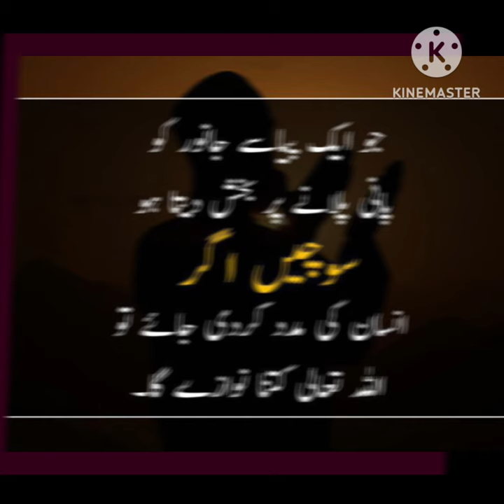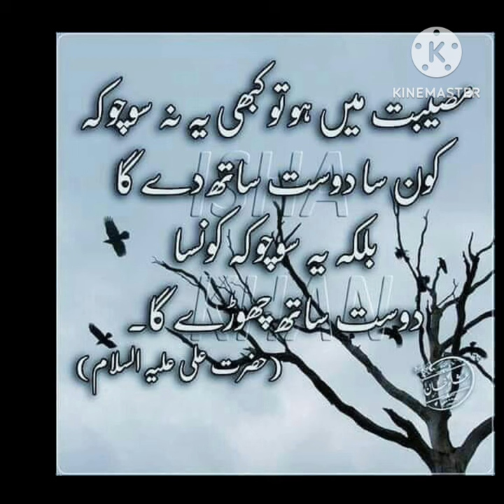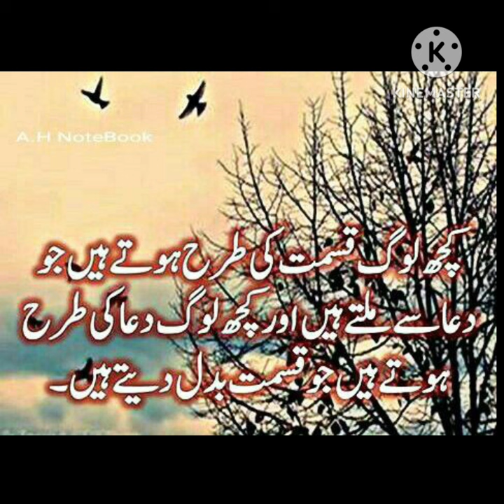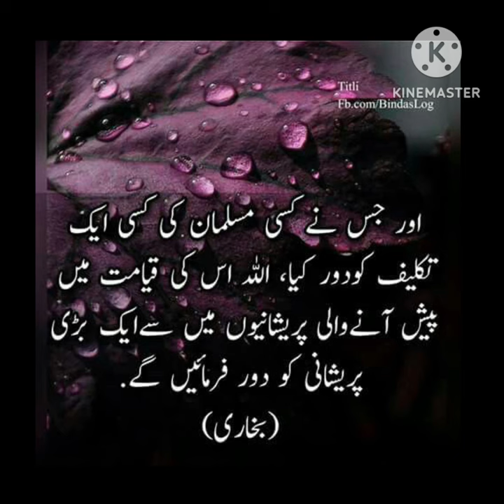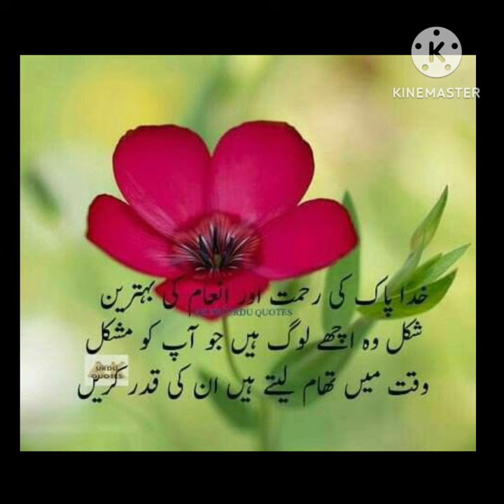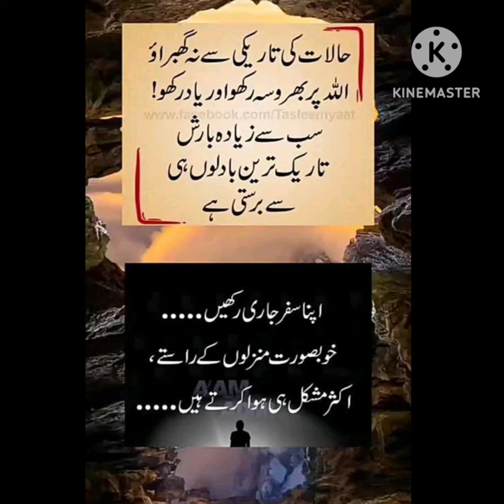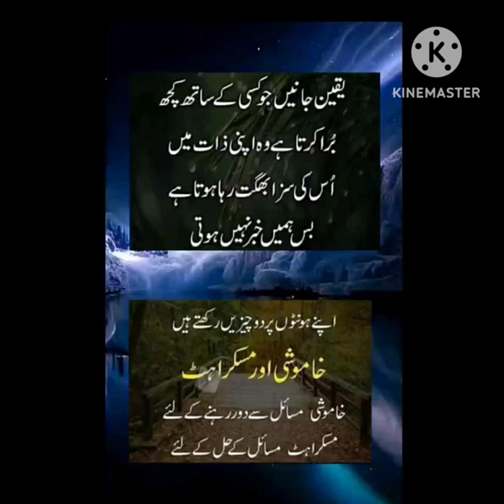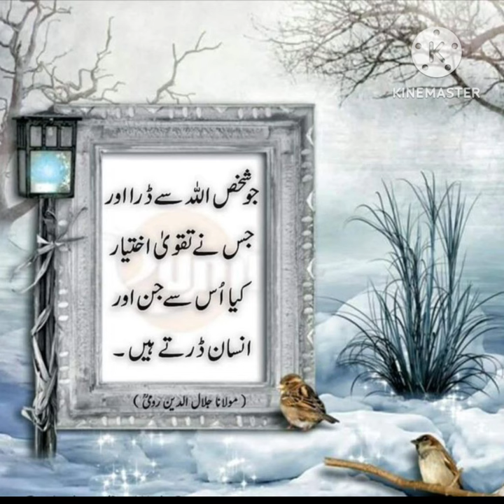Aqwal e zareen🥀🌼| Best Urdu quotes| Aqwal e zareen in Urdu|Urdu Islamic quotes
BestUrduQuotesMix
aqwal e zareen
islamic status
aqwal e zareen in urdu
aqwal zareen
qwal e zareen new
true lines

Fiamanillah ❤️‍🩹!!